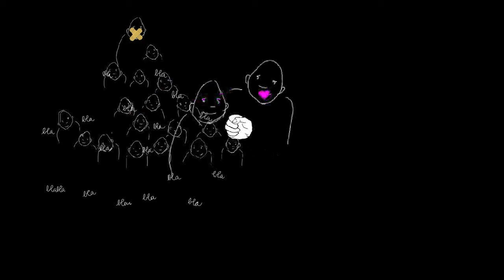Antiviolence dans la communauté LGBT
Plus nous dénoncerons la violence conjugale, les violences sexistes, les abus dans notre communauté, plus il sera facile pour les victimes de cette violence de demander de laide et de se sentir soutenu-e-s.

Parce que la violence ça nest pas que la guerre, les accidents, les bagarres, les bombes.
Ça nest pas seulement le type inconnu qui nous agresse un soir tard la nuit dans la rue quand on rentre de soirée.
La violence ça nest pas que "les autres".
La violence ça peut être nos proches, un membre de notre famille, un-e amant-e, un-e ami-e.
La violence cest aussi ne pas vouloir voir ce qui se passe très près de nous.
La violence cest aussi se taire.
La violence ça nest pas que le mec hétéro-macho-de-base, pur produit du patriarcat.
La violence cest aussi dans les milieux militants, féministes, LGBT, qui peuvent reproduire en leur sein les schémas sociaux de domination.
Dans le milieu LGBTQ français ont eu lieu et ont lieu des violences et des abus sexuels.
Que peut-on faire?
- écouter et croire nos proches qui ont subi des violences,
- leur proposer notre soutien,
- examiner nos propres mécanismes qui participent à la perpétuation de la violence : cest la violence intériorisée (peur de dénoncer des violences subies ou observées, déni, honte, protection dun-e proche, dun-e ami-e)
- ne plus accepter de collaborer avec des personnes qui ont commis des actes de violence et abus sexuels, sans sen être excusé ou lavoir reconnu.
- le faire savoir.
- créer des espaces safe en refusant les personnes violentes dans nos soirées, médias, évènements LGBTQ et féministes
- comprendre une fois pour toutes que la violence et les abus sexuels peuvent exister partout, que ça concerne tout le monde, y compris les relations entre bi gays, lesbiennes et trans!